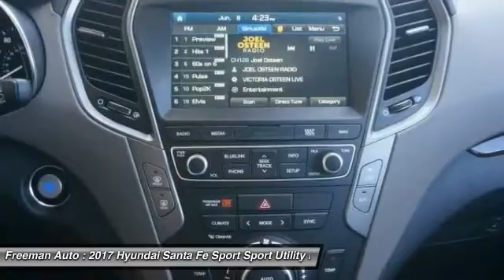2017 Hyundai Santa Fe Sport Irving TX Hhg426304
2017 Hyundai Santa Fe Sport 2.0T Ultimate

Freeman Auto
1840 E Airport Fwy

Don't miss this 2017 Hyundai. Make a great choice today with this must-have sport utility. Learn more about this sport utility by contacting the dealership today and complete your driving dreams.